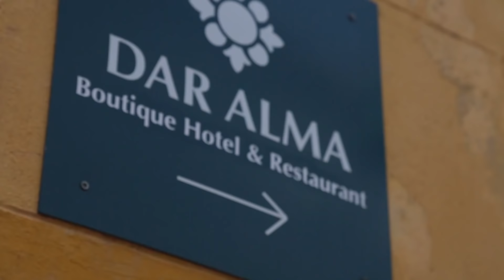Rabiaa Zayyat's FootPrints - Tyre / South Lebanon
Presenter and Tv host Rabiaa Zayyat takes us in one day trip through the old streets of her city, Tyre, south Lebanon!
Many magical moments to watch in our video, in an amazing Mediterranean city!
الاعلامية رابعة الزيات تأخذنا في جولة في مدينتها صور. في الشوارع القديمة امضينا معها اوقات ساحرة في واحدة من اجمل مدن المتوسط!